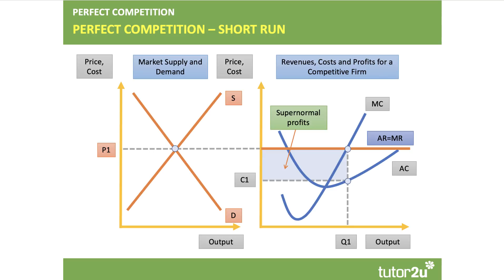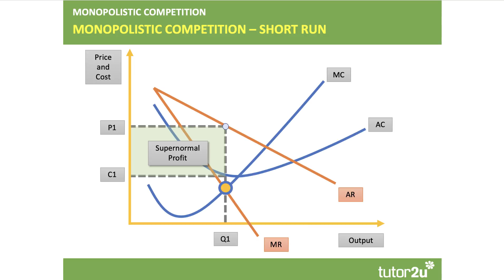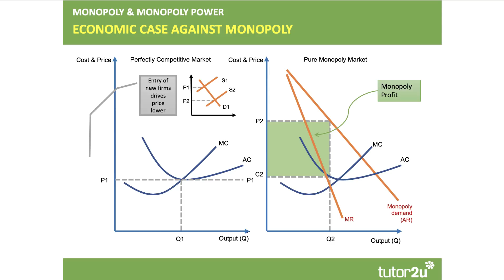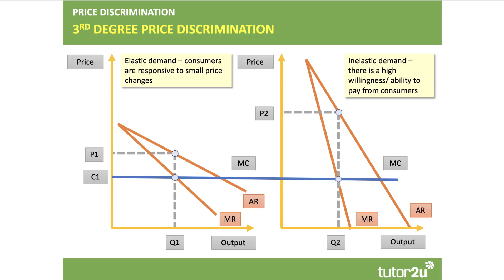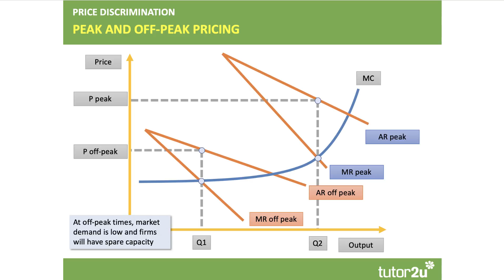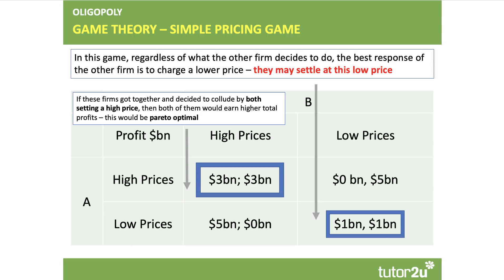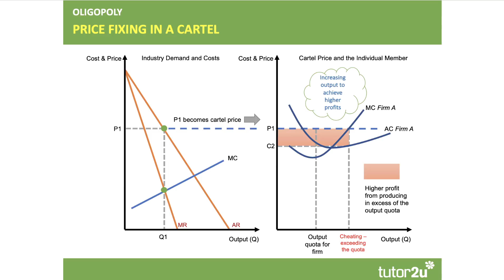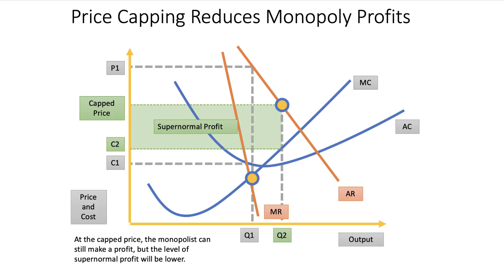Key Micro Diagrams when Revising Market Structures | A Level Economics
In this video we look through the key diagrams that help score high analysis marks in A Level Econonics questions on market structures. We cover perfect competition, monopolistic competition, oligopoly, monopoly and contestable markets

0:00 Introduction
0:17 PERFECT COMPETITION - SHORT RUN
0:59 PERFECT COMPETITION - LONG RUN ADJUSTMENT
1:29 MONOPOLISTIC COMPETITION-SHORT RUN
2:26 MONOPOLISTIC COMPETITION - LONG RUN
2:50 MONOPOLY PRICE AND OUTPUT
3:50 ECONOMIC CASE AGAINST MONOPOLY
4:36 NATURAL MONOPOLY
5:51 3RD DEGREE PRICE DISCRIMINATION
6:44 PEAK AND OFF-PEAK PRICING
7:35 KINKED DEMAND CURVE MODEL-OUTCOME
8:56 GAME THEORY - SIMPLE PRICING GAME
11:40 CONTESTABLE MARKETS PRICES AND PROFITS IN CONTESTABLE MARKETS